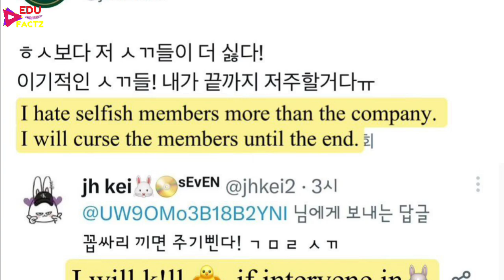JK Jimin Almost K!lled by Saesang Girl 😭 Life Threat 💔 Jikook life in Danger 🥲